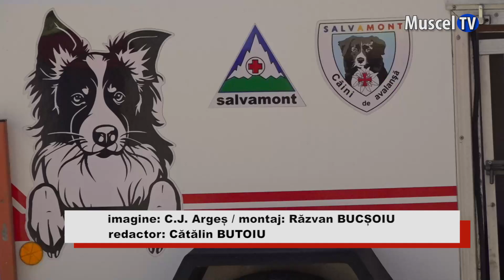Jurnal MUSCEL TV 01.08.2023 1 August - Ziua SALVAMONT România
Ziua Salvamont România se celebrează pe 1 August, semnificând prima zi din cea mai solicitantă lună a anului, zi în care salvamontiștii încearcă să conștientizeze publicul asupra riscurilor generate de neinformare, lipsa echipamentului sau asumarea de obiective care depășesc propriile limite fizice, tehnice și psihice. Cu această ocazie, Salvamont Argeș, instituție finanțată de Consiliul Județean Argeș, a organizat un stand de prezentare a activității Salvamont, în Piața Vasile Milea din Pitești.